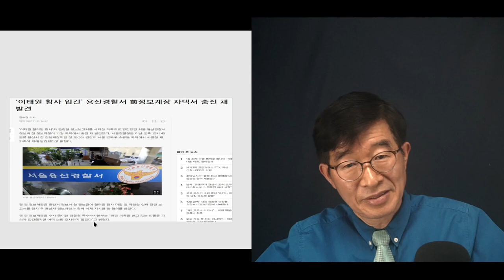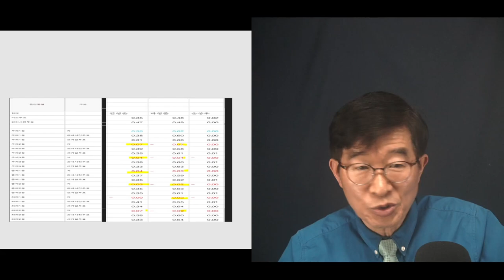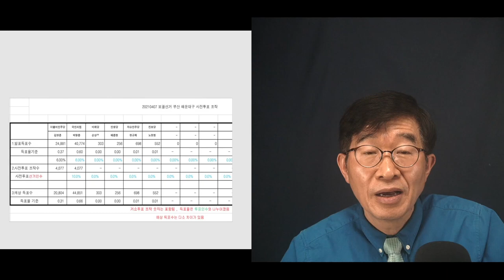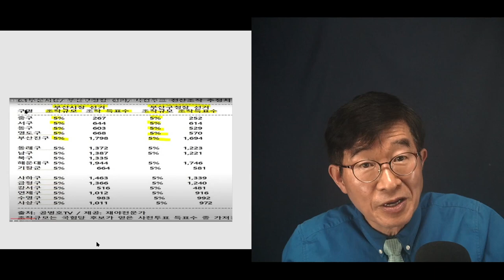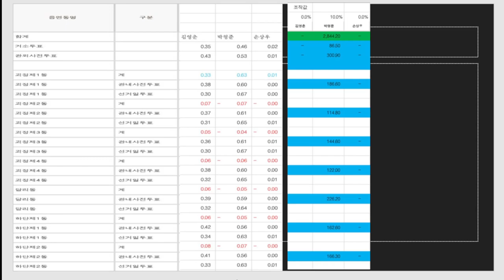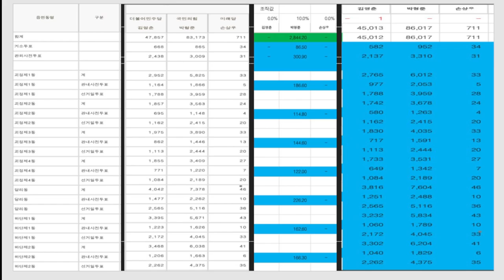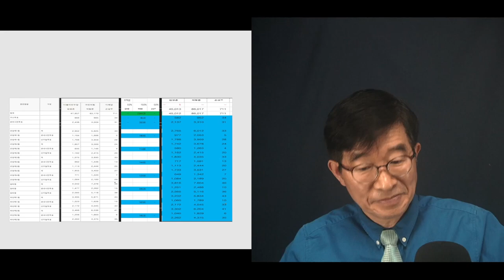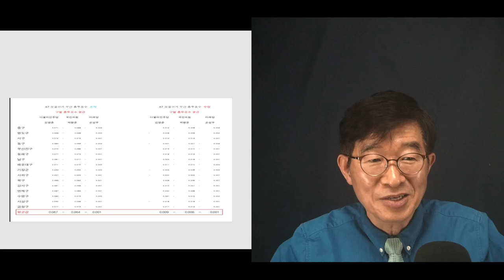꽁꽁숨겨도 다 밝혀지고 말다 / 이렇게 밝혀내리라곤 꿈에도 생각치 못했을 것 / 공직선거에 대한 체계적이고 조직적인 전산조작 실태 [공병호TV]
Bitcoin : 3MTW849AkP2ftLeSK2teZHMmzLu7Z83s9U